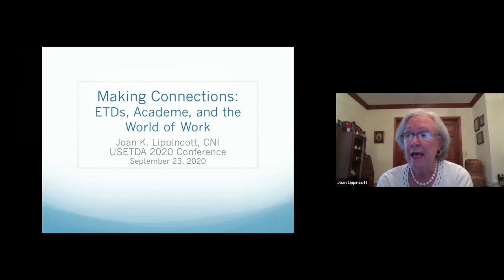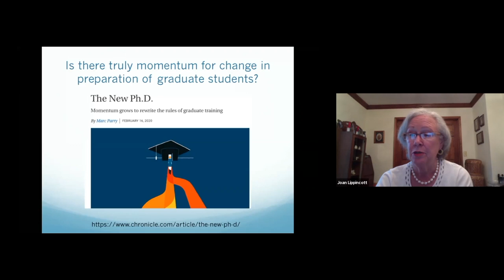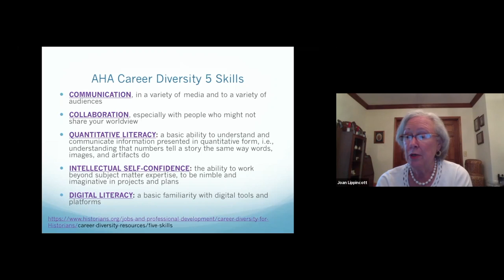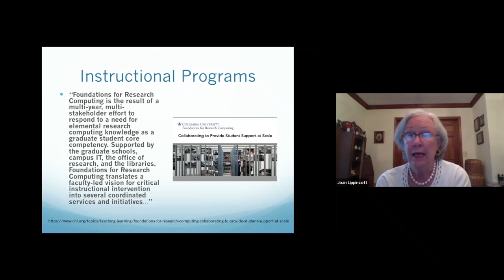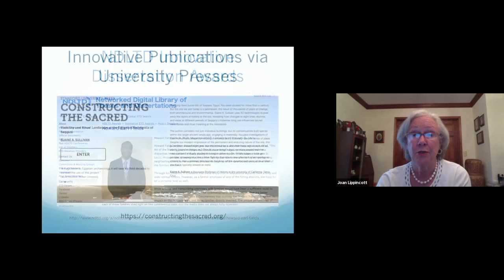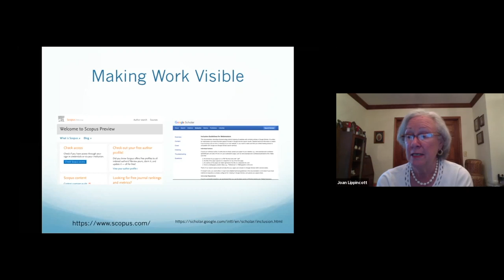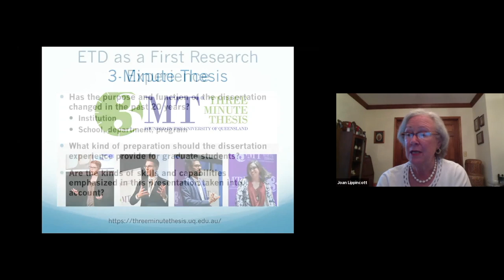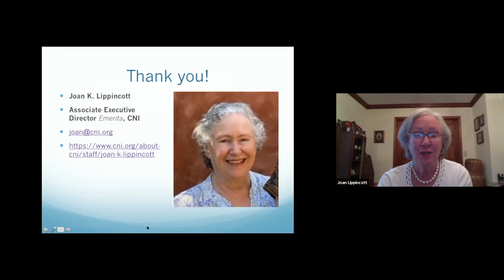Keynote Presentation - Joan Lippincott - USETDA 2020 Conference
Keynote Presentation -  Joan Lippincott - USETDA 2020 Conference. United States Electronic Thesis and Dissertation Association.

Making Connections: ETDs, Academe, and the World of Work. Presented by Joan Lippincott, Coalition for Networked Information (CNI).

Abstract:
In the dissertation process, graduate students ideally become practitioners in their field of study. They do not just absorb, analyze, and critique research as they do in their coursework; they join the community of scholars and scientists and carry out research. They become part of the disciplinary conversation. As professionals who interface with graduate students and their advisors, what are some roles that we can play to enhance the dissertation experience? In particular, what can we do that will assist our students in developing the best chance for a good job when they reach completion, whether that job is in academe or in the non-profit, government, or commercial sector? In this talk, Lippincott will focus on four areas in which we can provide graduate students with important 21st century skills:

- Ability to employ digital tools and data management practices most utilized in their field of study
- Ability to make choices within the scholarly communications and intellectual property systems
- Ability to understand reputation management
- Ability to communicate research findings to the public

Her presentation will also suggest how professionals who work with ETDs can accelerate change and offer practical suggestions for how institutions can provide better support in these areas for graduate students.

Biography:
Joan K. Lippincott is Associate Executive Director Emerita of the Coalition for Networked Information (CNI), a joint program of the Association of Research Libraries (ARL) and EDUCAUSE, based in Washington, DC. At CNI, Joan provided leadership for programs in teaching and learning, learning spaces, digital scholarship, ETDs, and assessment. She served on the boards of the Networked Digital Library of Theses and Dissertations (NDLTD), the New Media Consortium (NMC) and on the advisory boards for the Horizon Report for both higher education and libraries. Joan was the editor of the EDUCAUSE Review E-Content column, chair of the Association of College & Research Libraries’ (ACRL) New Publications Board, and served as a member of the ACRL task force that produced the Framework for Information Literacy for Higher Education. In addition to serving on the Advisory Boards of the Learning Spaces Collaboratory and the Learning Space Toolkit project, Joan has served as a consultant to many academic libraries for their space renovation projects and has been on the planning committee for the Designing Libraries for the 21st Century conference since its inception.